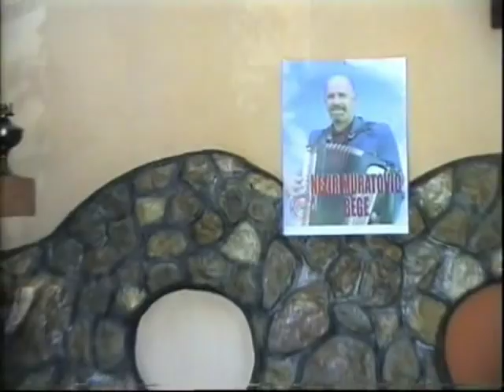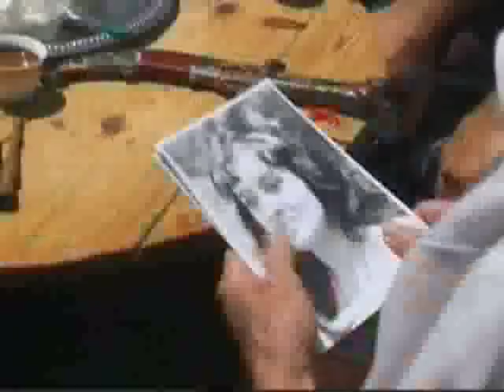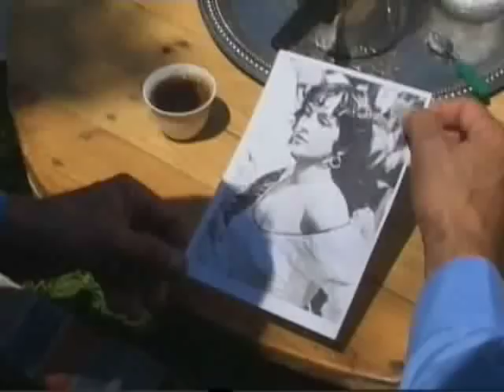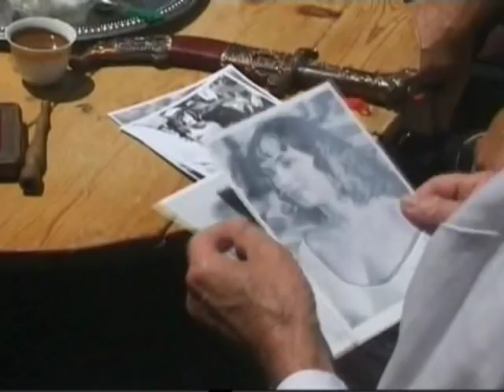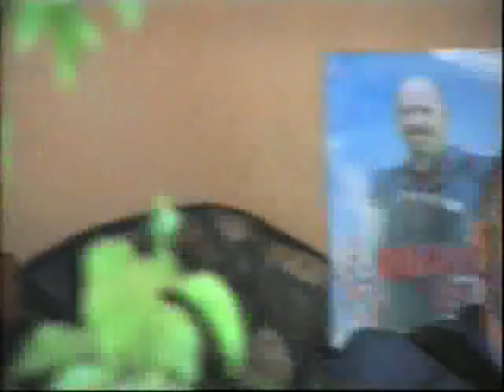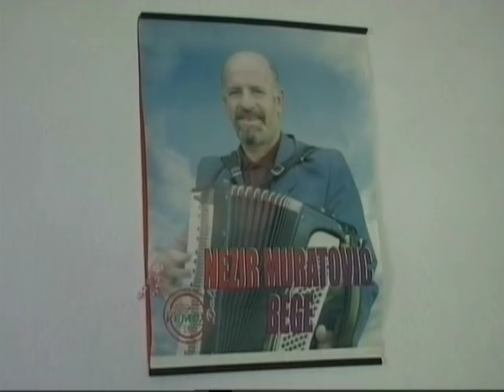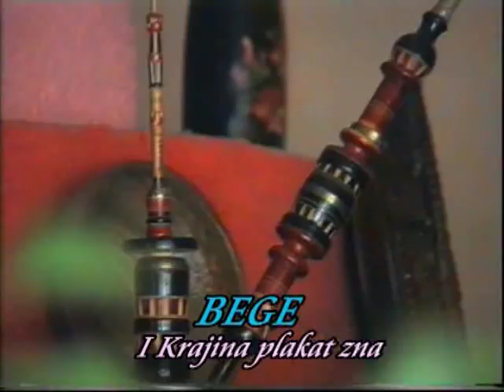Nezir Muratović - BEGE | sa svih albuma | 2002 - 2009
Nezir Muratović zv. Bege sa svih akbuma snimani u Kemix produkciji!

© Kemix - Zabranjeno kopiranje